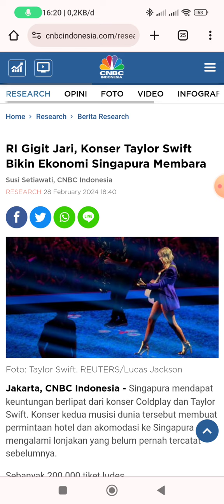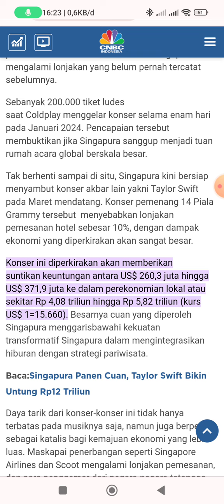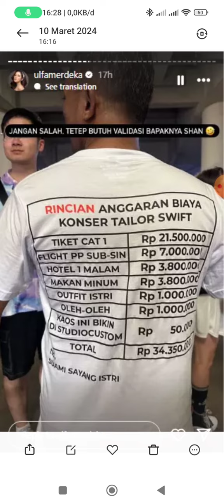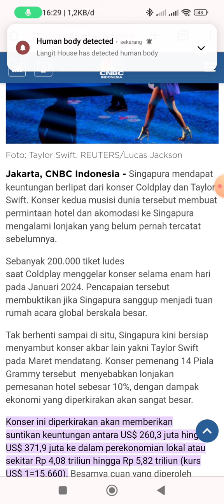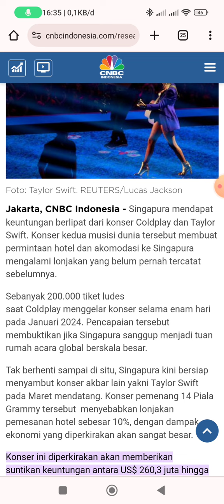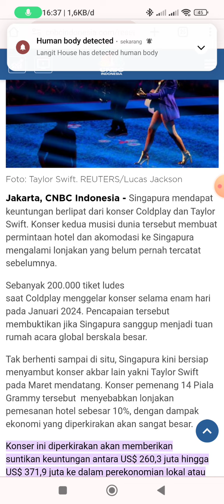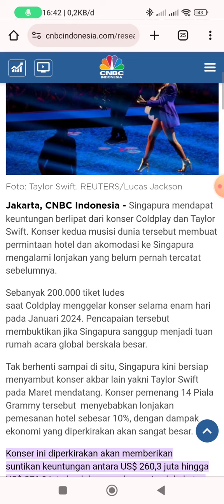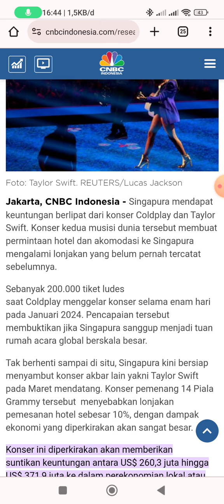Reaksi : Heboh keuntungan konser Taylor Swift di singapura. bikin iri Indonesia?